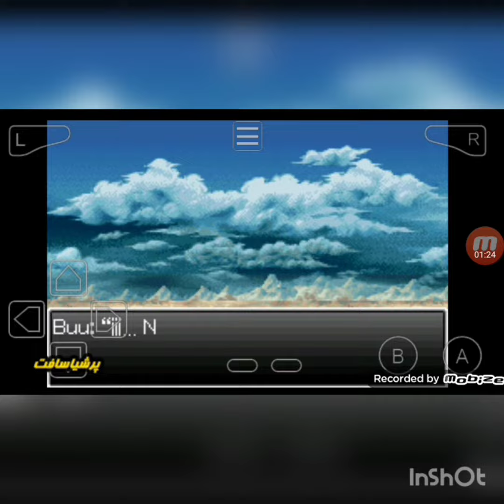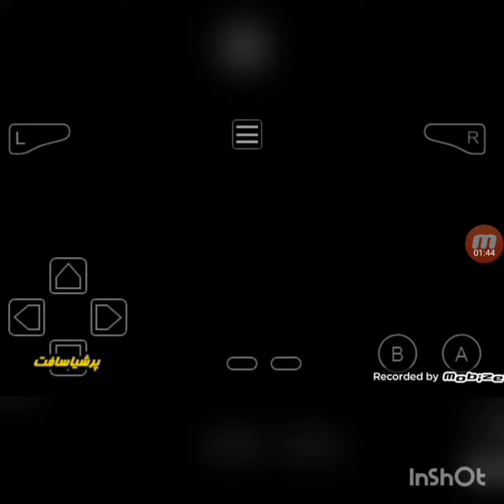jugando dragón bol súper sonic Warriors modo historia Gojhan parte 2